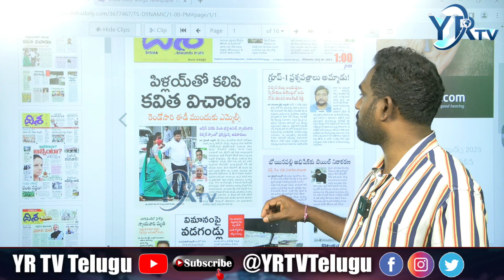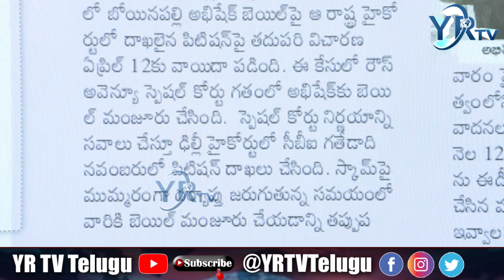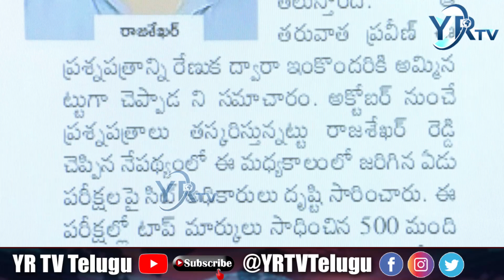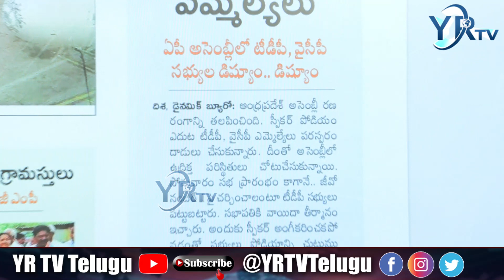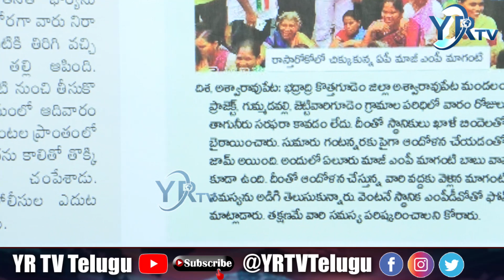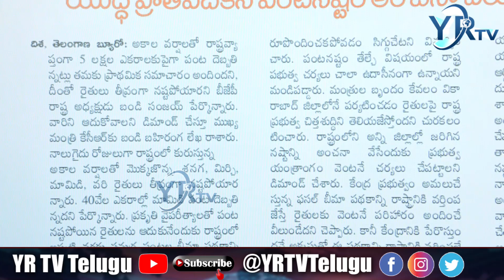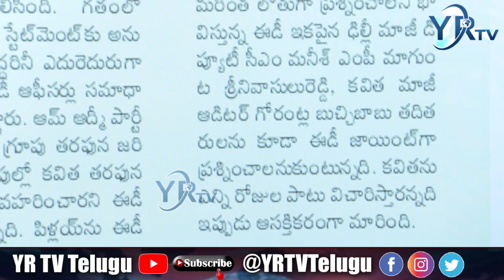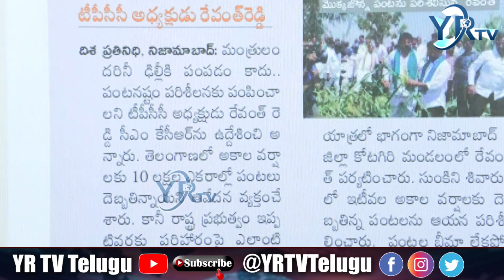ఈడి ఆఫీసులో ఎమ్మెల్సీ కవితకు ప్రశ్నల వర్షం.....? | KAVITHA | TELANGANA | YR TV Telugu